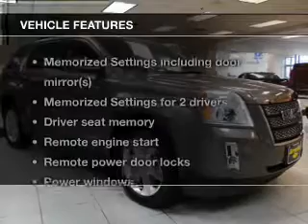2011 GMC Terrain - Strongsville OH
Year: 2011
Make: GMC
Model: Terrain
Trim: SLT-2
Engine: 3.0 liter 6 cylinder 24 valve
Transmission: 6-Speed Automatic
Color: Mocha Steel
Mileage: 15777
Address:
15303 Royalton Road